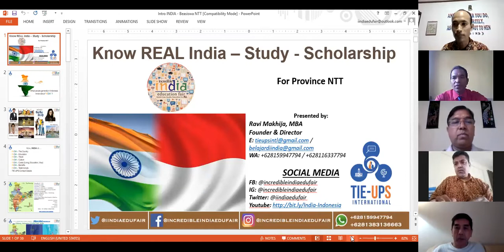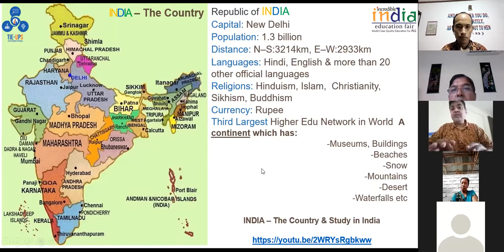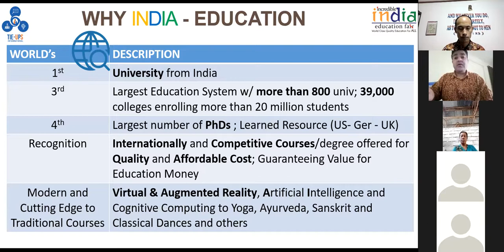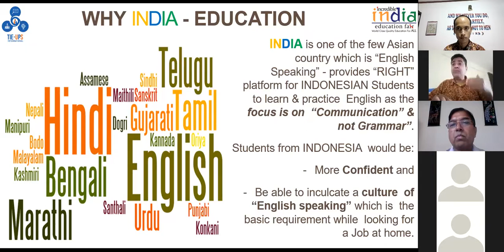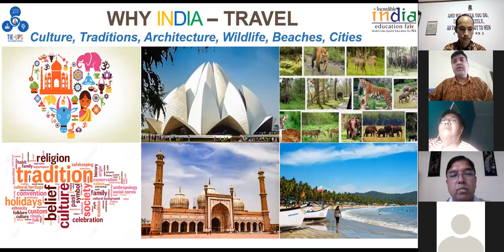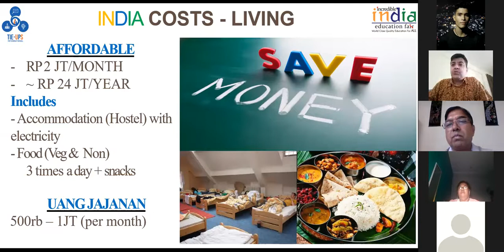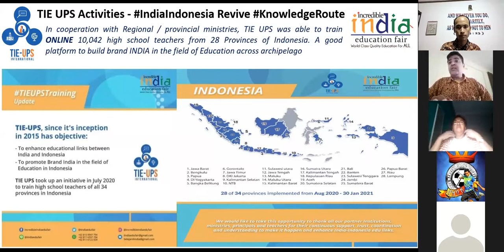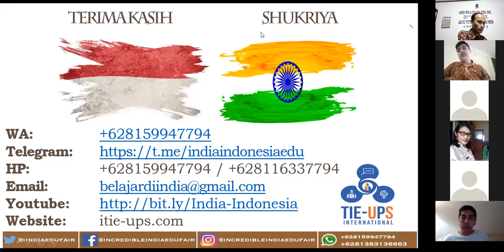Know India-Beasiswa NTT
Webinar TIE UPS – Univ.San Pedro/Reformasi Sch.
Dengan Tema: Know India-Beasiswa NTT

TIE UPS Inida Sudah Bekerjasama dengan 28 Pemerintah Daerah/Provinsi di Indonesia dan sudah melatih 10.042 guru SMA secara ONLINE

Tujuan dan Hasil Webinar:
1. Memperkenalkan Brand India dalam bidang Pendidikan di Indonesia
2. Mensosialisasikan kepada Orang Tua dan Siswa tentang Pilihan Studi di India (Besiswa S1/S2)
3. Menyelenggarakan India Study Tours Bagi Guru dan Siswa SMA/SMK di NTT.
4. Menyelenggarakan Praktik/Magang bagi Siswa SMK
5. Menjalin dan menangani kerjasama pendidikan dalam bentuk
a. Program Dual Degree,
b. Twinning Program,
c. Program Pertukaran Mahasiswa,
d. Program Pertukaran Guru/Dosen,
e. Program Studi di Luar Negeri,
f. Ujian Internasional,
g. Program Kerjasama Mahasiswa dan
h. Pengembangan Kurikulum
6. Program Pertukaran Mahasiswa, Program Transfer Kredit, Program Penelitian Bersama, Program Pelatihan, Seminar/Konferensi Bersama

Other Possibilities of Collaboration
1. Program Pelatihan untuk:
a) Kepala sekolah,
b) Konselor
c) Guru
2. Webinar dengan Topik yang dibutuhkan oleh Sekolah
3. Webinar Bimbingan Karir Bagi Siswa Kelas 12, 11
4. Kelas Mapel Khusus (Matematika, Fisika, Kimia, lainnya)
5. Program Pelatihan Bahasa Inggris Online untuk Guru dan Siswa
6. Program lain yang sesuai kebutuhan sekolah/asosiasi/provinsi/ Stakeholders